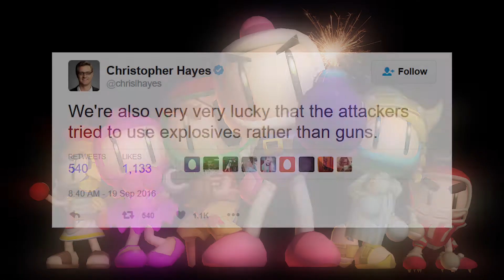The Potential of VR: T Time Episode 9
With the release of PlayStation VR, all the biggest virtual reality players are now in the race. But now that we have a handle on VR, what should we do with it? Here are some ideas.